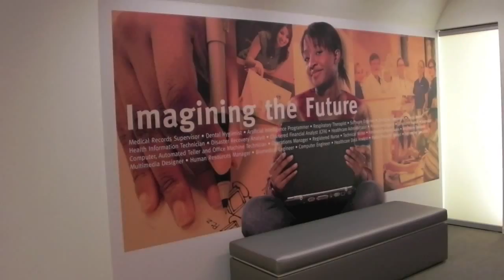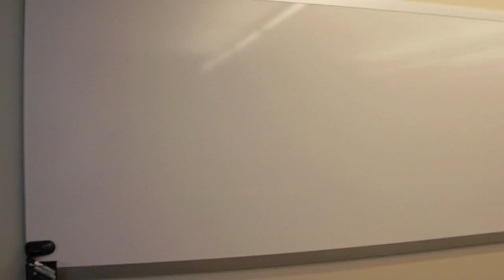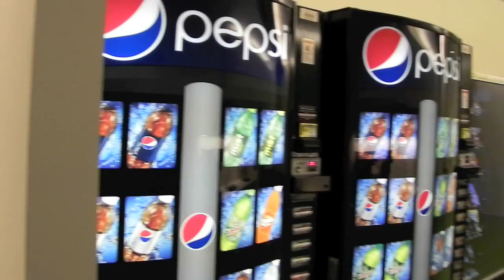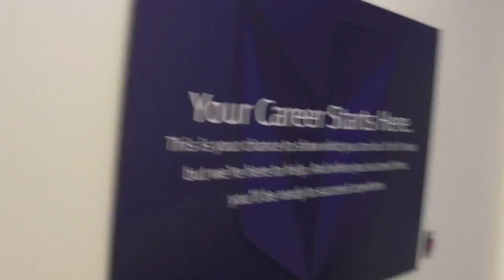Campus da DeVry University em Downers Grove Chicago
Campus da DVU em Chicago